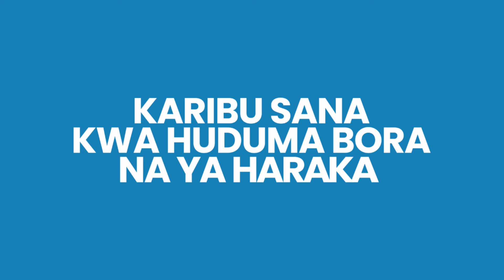ZAIDI ya WATOTO LAKI 3 CHINI ya UMRI wa MIAKA 5 KUPATIWA CHANJO ya SURUA - RC KINDAMBA AELEZA...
ZAIDI ya watoto 318,108 walio chini ya umri wa miaka mitano mkoani Tanga wanatarajiwa kupatiwa chanjo ya ugonjwa wa Surua na Rubela kupitia kampeni ya Kitaifa kutoka Wizara ya Afya nchini.

Akiongea ofisini kwake, mkuu wa Mkoa wa Tanga Waziri Kindamba amesema Mkoa huo ni moja kati ya Mikoa inayolengwa na kampeni hiyo ambayo itaanza rasmi februari 15 hadi 18 ikiwa inalenga kutoa chanjo kwa watoto hao.

"Na tumejipangia kutoa chanjo hiyo kwa watoto wasiopungua 318,108, katika maeneo mbalimbali ya halmshauri zetu 11 za Mkoa wetu, kwa maana ya halmashauri zetu 8" amesema Kindamba.

Aidha amebainisha kwamba magonjwa ya surua na rubela husababishwa na virusi ambavyo huenea kwa kasi sana kwa njia ya hewa, hasa pale mgonjwa anapokohoa au kupiga chafya.